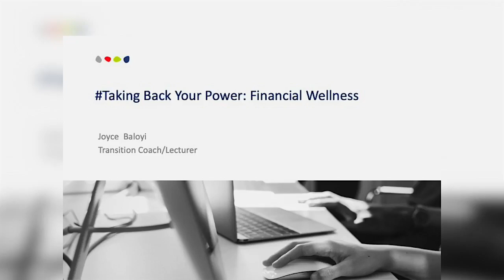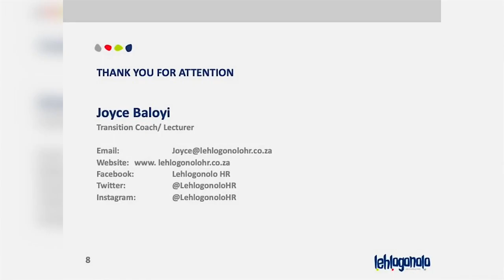Joyce Baloyi - Taking Back Your Power 22 (Part 8)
Explore the empowering TakingBackYourPower22 Aftermath series by Lehlogonolo HR Consulting, now on YouTube. Proudly presented in collaboration with Milpark Education, our women's event delved into topics like transition, leadership, and financial wellness. Special thanks to @milpark_education for the successful collaboration.

Follow @lehlogonolohr for more on HR, women's events, and empowering content.